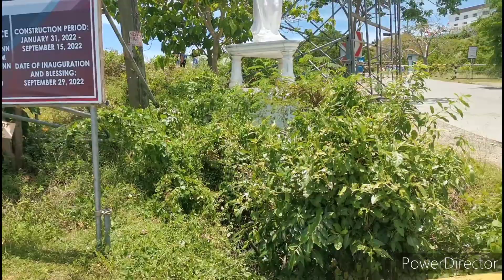OUR ROADTRIP AT ~ MONTE MARIA BATANGAS | STEPHANIE GOMEZ | MANILA PHILIPPINES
HELLO GUYS PLEASE JOIN ME AGAIN! MY ROADTRIP AT MONTE MARIA BATANGAS 😊 HOPE YOU LIKE IT GUYS THANKYOU AND GOD BLESS YOU ALL ❤️❤️❤️❤️❤️